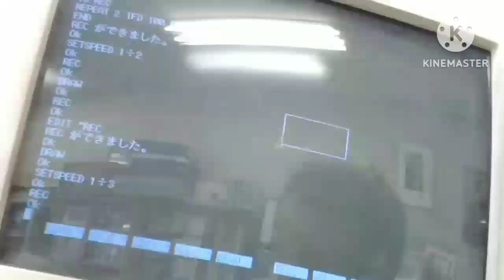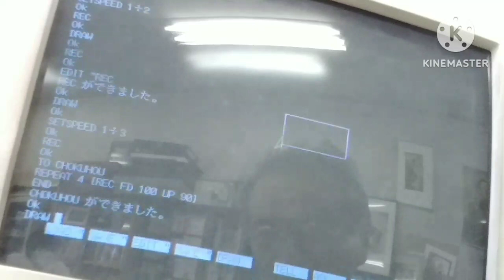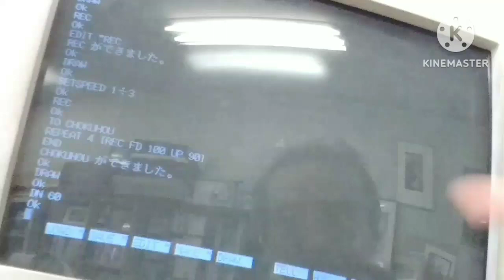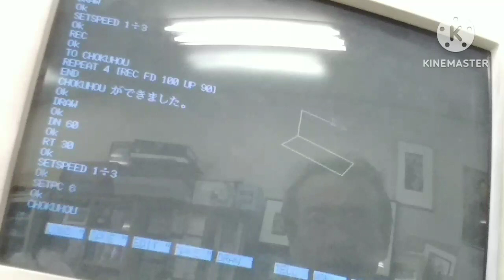楽しくプログラミング学習14長方形がブロックに。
UPコマンドを使うことで２次元から３次元に！
ブロックを並べて重ねてビル建てます！